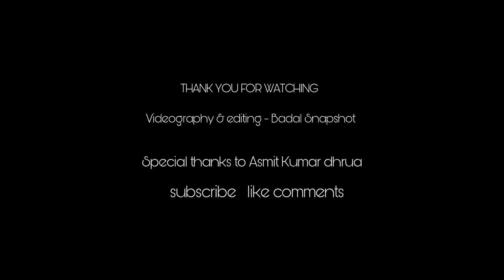JOURNEY ODISHA TO CHHATTISGARH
BLOGGING
UMERKOTE
GATEGUDA